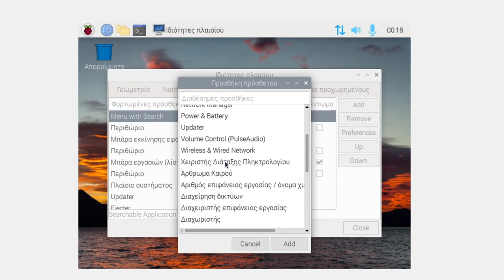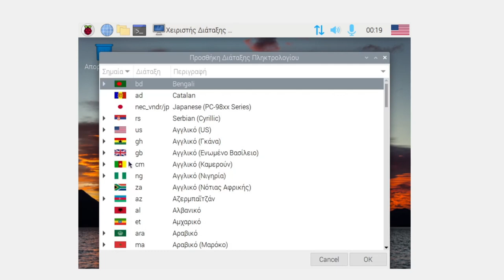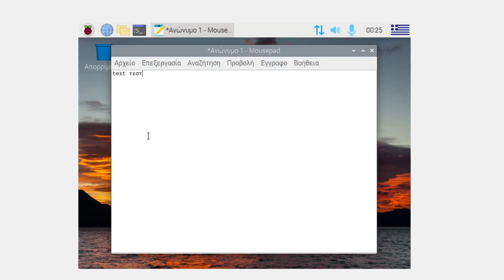Προσθήκη ελληνικής γλώσσας στο Raspbbery Pi OS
Δείτε πως μπορείτε να προσθέσετε το ελληνικό πληκτρολόγιο και το εικονίδιο εναλλαγής γλώσσας στο Raspbbery Pi OS.

Σημαντικό! Φροντίστε να έχετε κάνει ενημέρωση το Raspberry Pi OS.